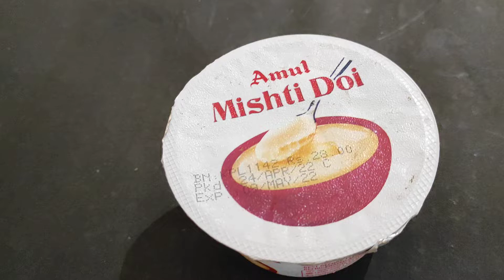Amul misti doi review